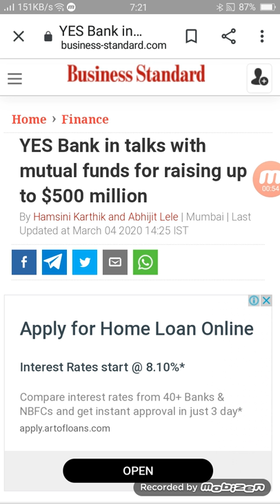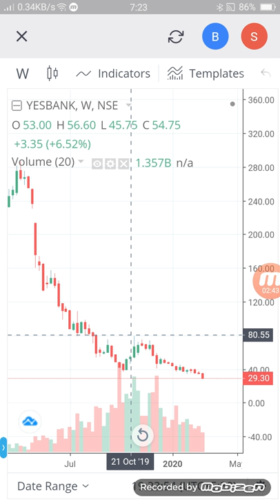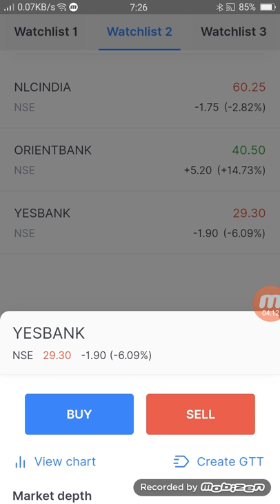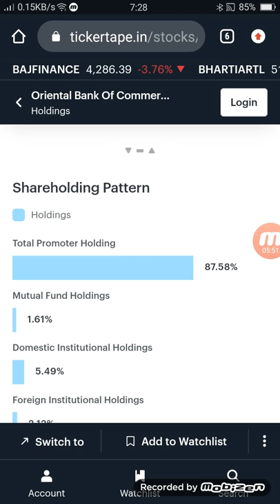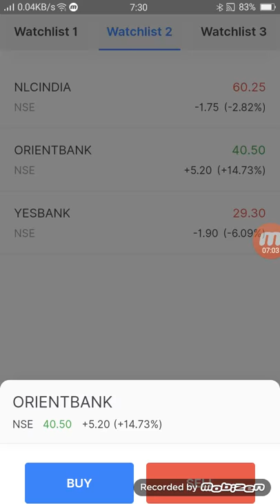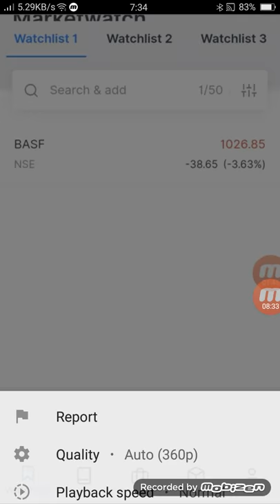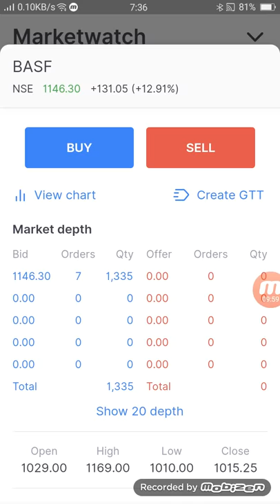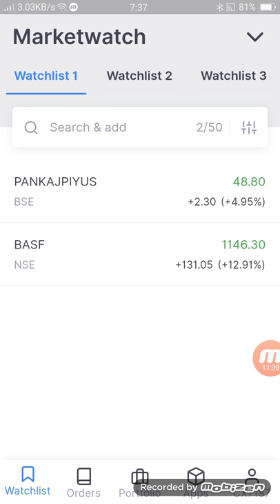सावधान Yes Bank बन जाएगा RCOM? 1 भी शेयर कर देने से पहले सावधान हो जाओ